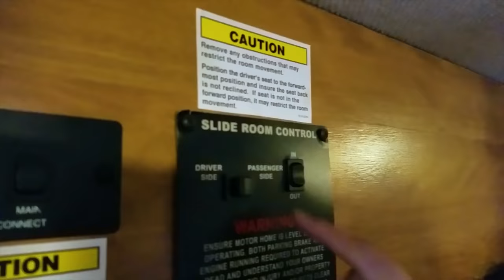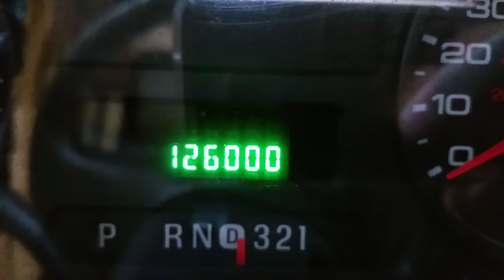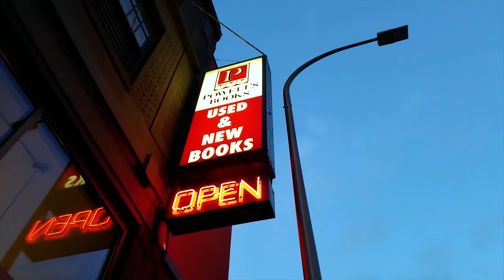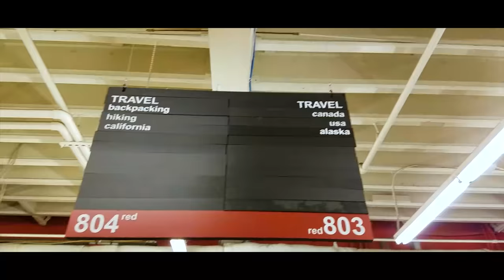Motorhome RV Living | Rolling Up The Oregon Coast | Day One Portland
Class A Motorhome RV Living: Season 3 EP036 May 21-24, 2018 Get more of our stuff

In this video, we roll out of Crescent City, CA and up the Oregon coast.

At Lincoln City, OR we head inland towards Portland.

Our first day in Portland is spent in the Pearl District. Our first impressions of Portland were good!

Our loosely crafted rating system works like this:
1- Forget About It
2- If You're In The Area or Drive By
3- Day Trip
4- Bucket List It

SEND STUFF TO:
Paul Charron
7582 Las Vegas Blvd S #361